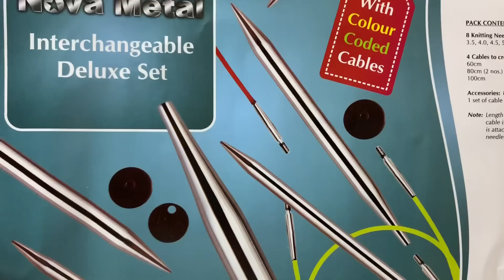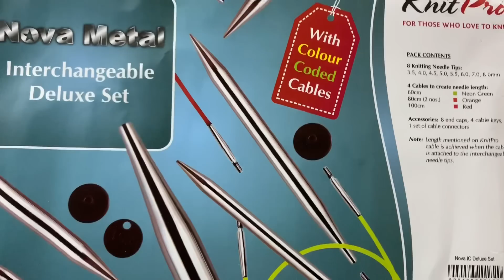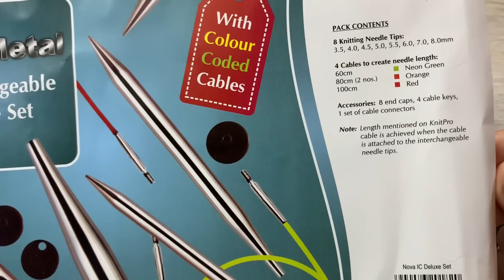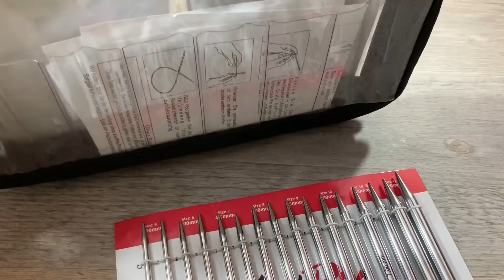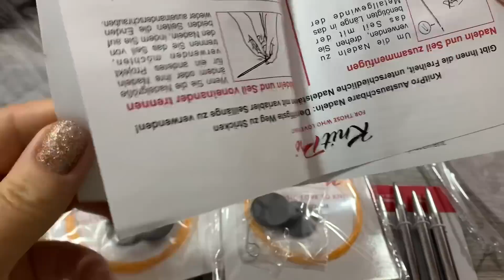Обзор набора круговых никелированных спиц KnitPro Deluxe Set Nova Metal